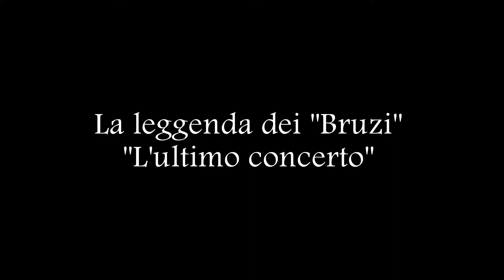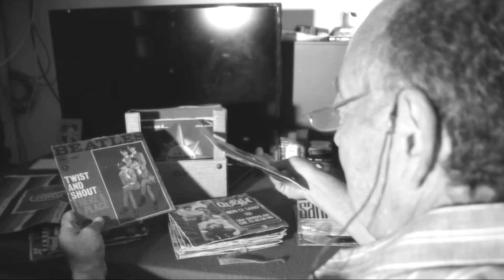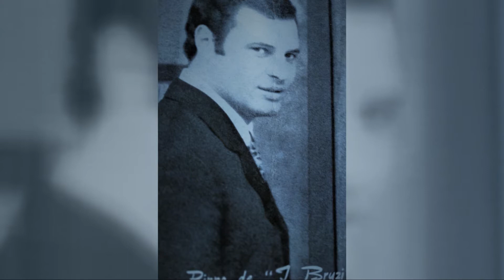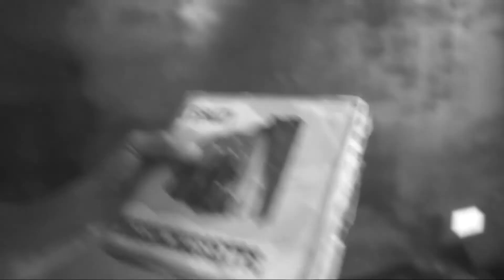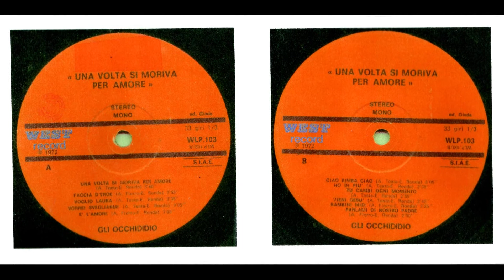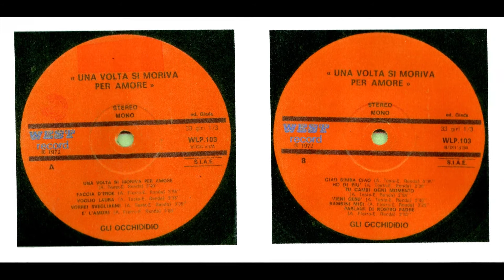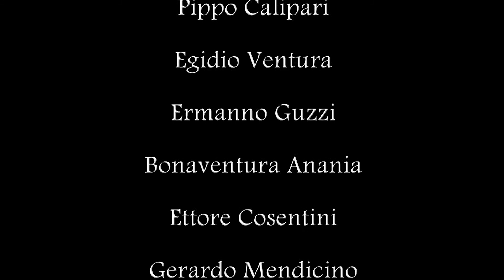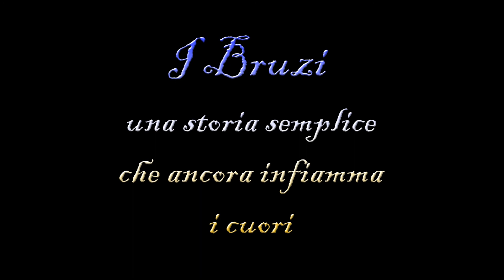La Leggenda dei Bruzi - Il Film